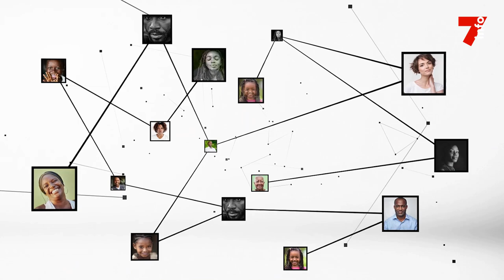Les congés et les vacances scolaires 2023-2024